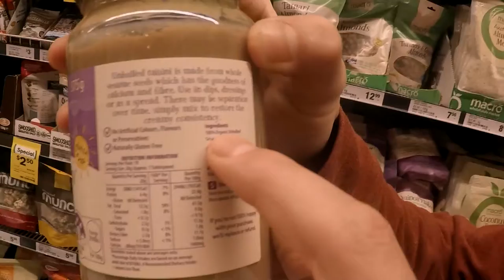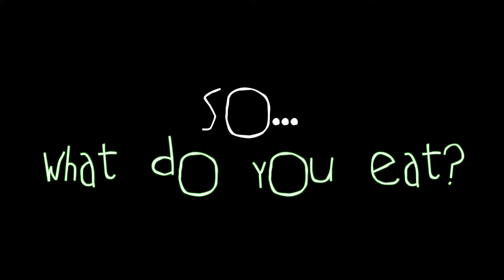Life As a Vegan Student - Luke Brimacombe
Eating right while sticking to a student budget is tough. Luke Brimacombe is a great example of how to eat well, be ethical, and enjoy the diversities of food as much as anybody.
He gives his advice on how to do it, and why it is worth your effort.